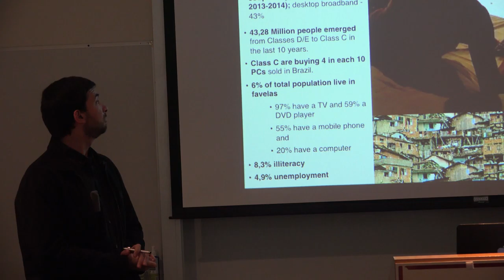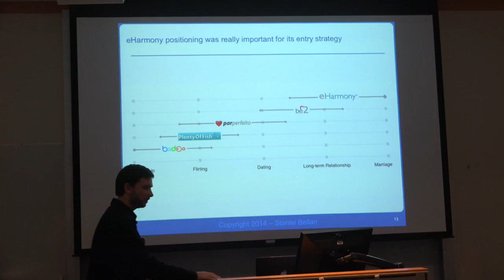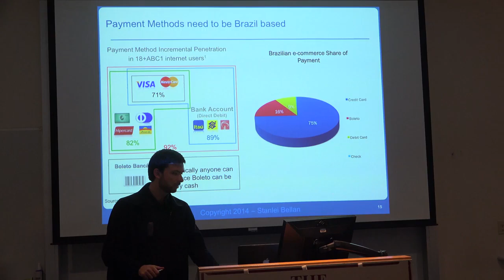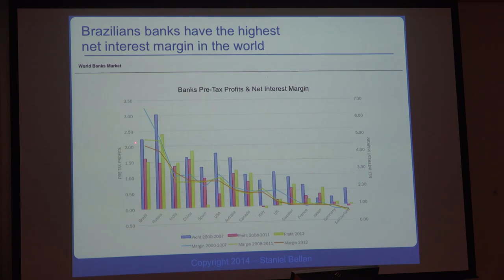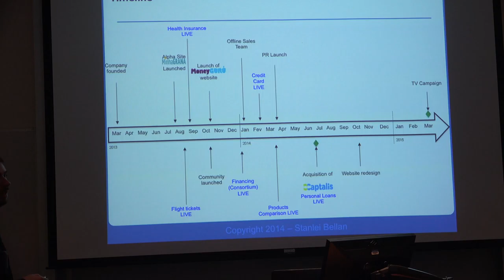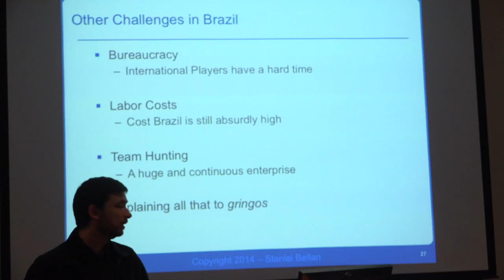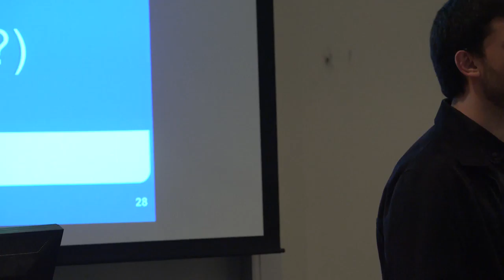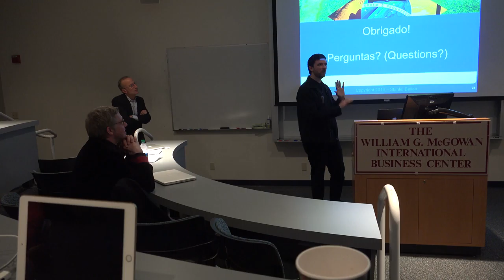Stanlei Bellan - Localising Successful Int’l Ventures for Brazil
Stanlei Bellan, CEO of Money Guru, formerly CEO of eHarmony Brazil speaking at Professor Zelkha’s seminar on Venture Capital at the Middlebury Institute.